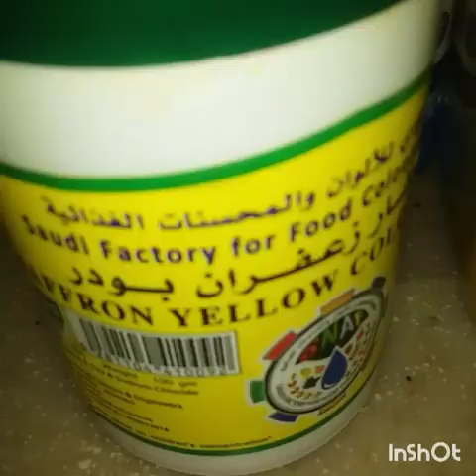How to make yellow rice/ Kabsa laham/Arabic food